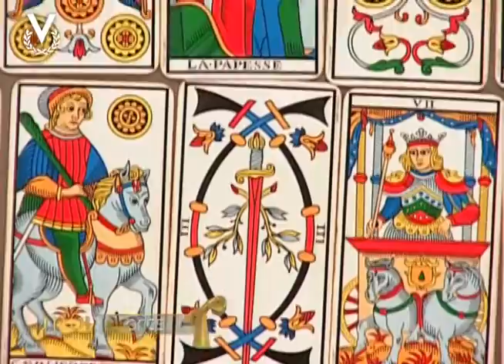Mensajero de Luz - Aries - 19/08/2016